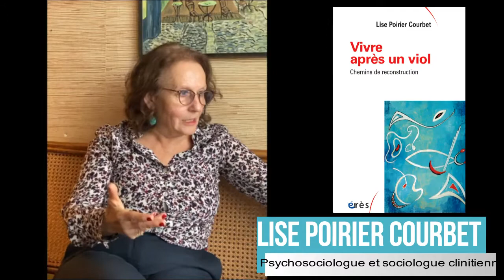Lise POIRIER COURBET - Vivre après un viol